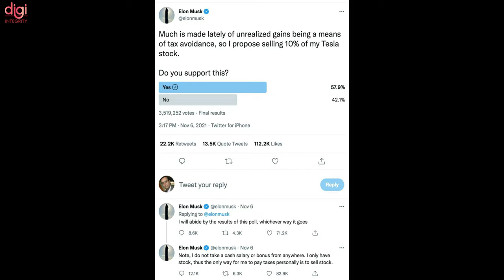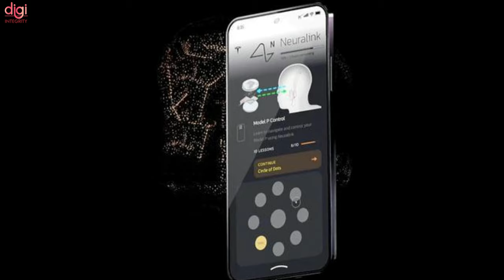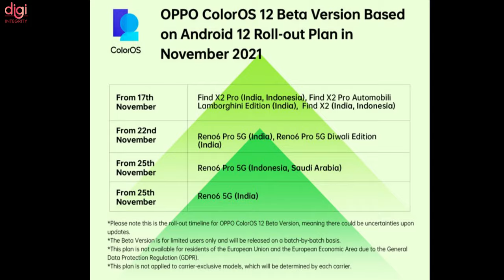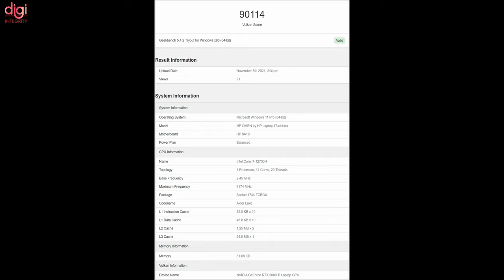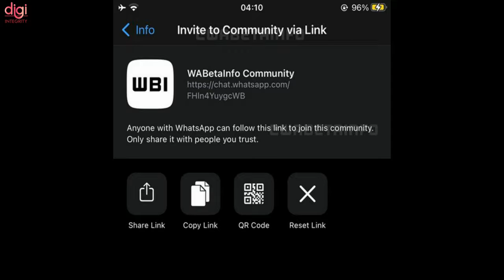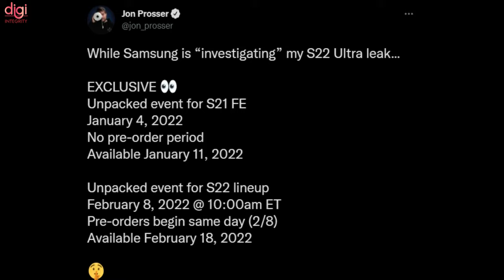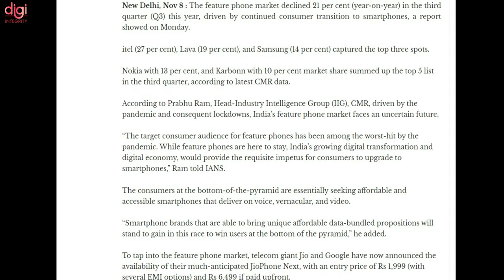Paytm IPO, Elon Musk Sell 10% Telsa, POCO F3 Refresh, OP Nord 2 Pac-Man 💰,OnePlus 9RT,Moto X-DIN230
Video Highlights
(0:00) : Introduction
(0:14) : Elon Musk to sell 10 percent of his Tesla stock due to a tweet poll
(0:36) : Tesla's rumored new 'Model Pi' smartphone designed to work on Mars?
(1:29) : Diwali sale crosses record Rs 1.25 lakh crore in 10 years
(1:51) : ColorOS 12 November rollout plan is here, OPPO Find X3 Pro to get it this month
(2:26) : This affordable Jio Phone data plan offers 2GB of data daily for 28 days
(2:42) : Netflix Games will reportedly be available on App Store individually for iOS users
(2:57) : Motorola X officially teased
(3:09) : Intel’s Next-Gen Alder Lake-P CPU spotted with Nvidia RTX 3080 Ti in upcoming HP Omen Laptop
(3:20) : OnePlus 9RT is the latest to support 120 FPS in Honor of Kings (Arena of Valor)
(3:30) : OnePlus Nord 2 PAC-MAN Edition price in India officially revealed, launching soon
(3:54) : Another OnePlus Nord 2 reportedly blasts, the user receives severe burns
(4:05) : Paytm IPO: Subscription opens today; Check price band, GMP
(4:29) : POCO F3 refresh teased officially, set to launch alongside POCO M4 Pro 5G
(4:43) : WhatsApp reportedly working on Community feature similar to Discord groups and channels
(4:56) : Samsung Galaxy S22 pre-order and release dates leaked — and Galaxy S21 FE
(5:20) : Samsung Galaxy Tab S8+ with Snapdragon 898 spotted at Geekbench
(5:54) : Production of iPhone 13 series accelerates as IC shortage eases
(6:08) : India's feature phone market crumbles as mass switches to smartphone
(6:40) : Thanks for watching

This Week Upcoming Phone Launches of Lava Agni, Poco M4 Pro 5G, Poco F3, Microsoft VS ⚡November 2021

DJI Mavic 3, MIUI 13, JioPhone Next Sale, BTC on Paytm, Pixable, iPhone X With USB-C Port-DIN228